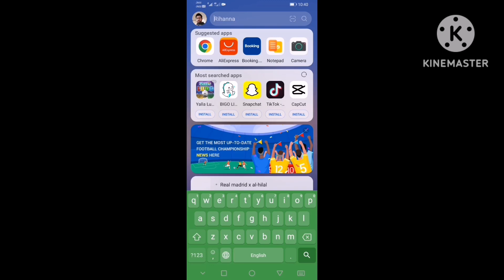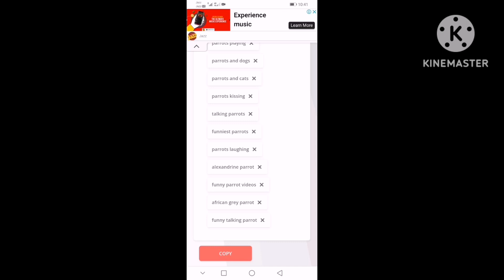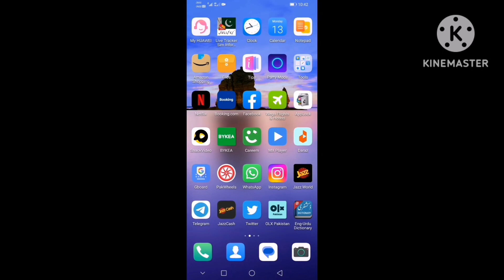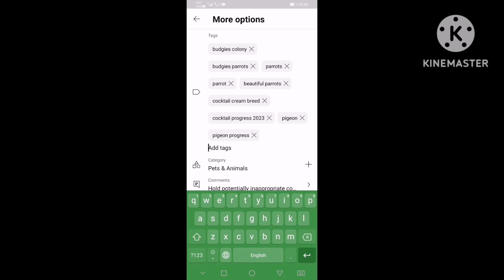یہ Trick لگانے کے بعد اپ کی وڈیو پر ویوز کی بارش ھو گی||Village-Heritage